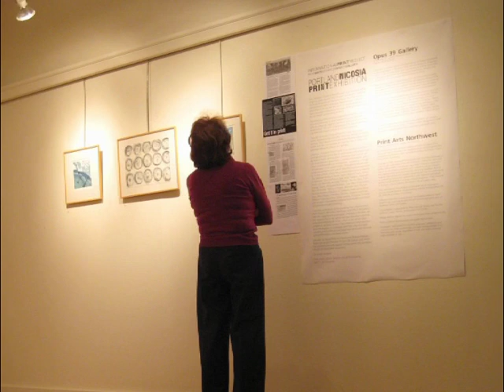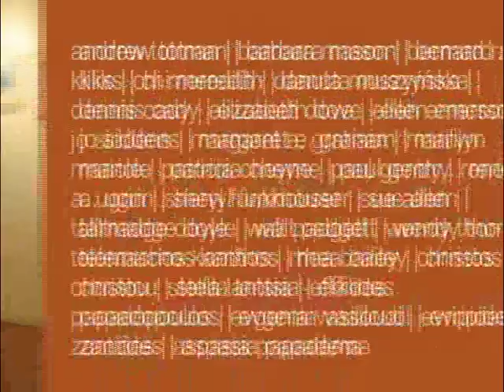Portland Nicosia Print Project